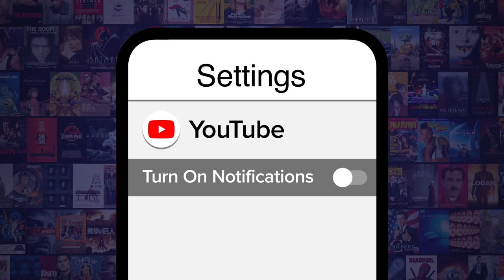Top 20 Best Celebrity Voice Actor Performances Ever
These vocal performances transcended the medium, and are rightly regarded as iconic in film history. For this list, we’re taking a look at big-name actors that loaned their voices to big screen characters rendered through animation, motion capture, or practical effects. Our countdown includes Samuel L. Jackson, Tom Hanks, Ellen DeGeneres, Robin Williams, Dwayne “The Rock” Johnson, and more! What voice performance is your favorite?